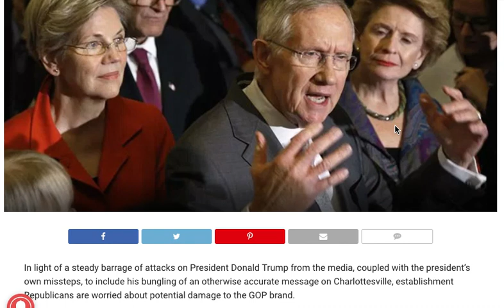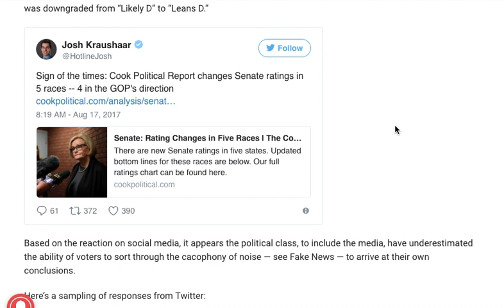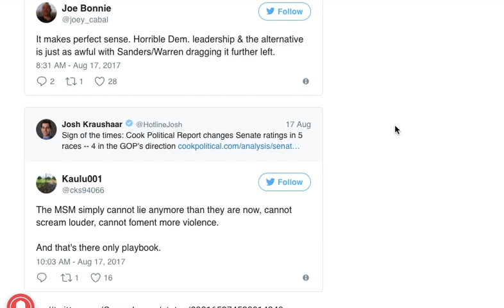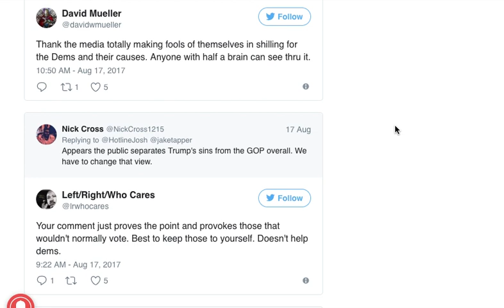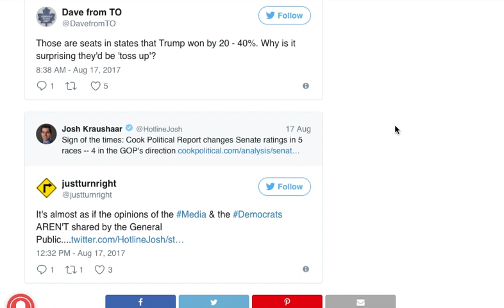SURPRISE! SENATE RACE RATINGS CHANGE IN 5 STATES !